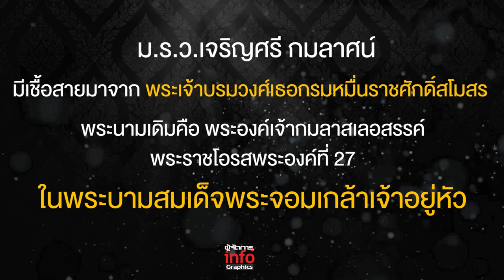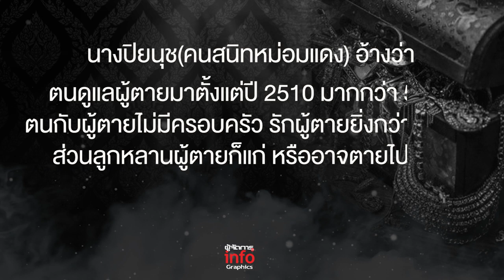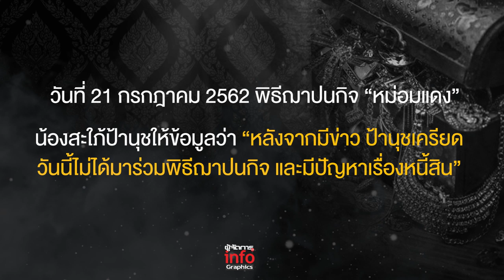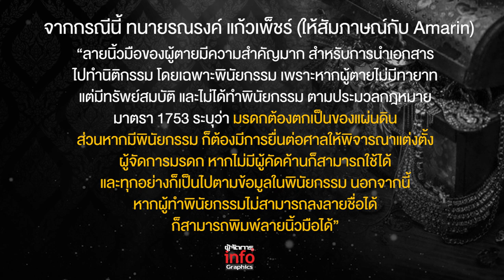ย้อนรอยดรามามรดก "หม่อมแดง"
ย้อนรอยดราม่ามรดก "หม่อมแดง" ม.ร.ว.เจริญศรี กมลาศน์ ที่ถึงแก่กรรมในวัย 89 ปี ด้วยโรคชรา เพียงลำพัง แต่ภายหลังพบมีมรดกราว 100 ล้าน พร้อมปัญหาที่ตามมาจากลูกหลาน